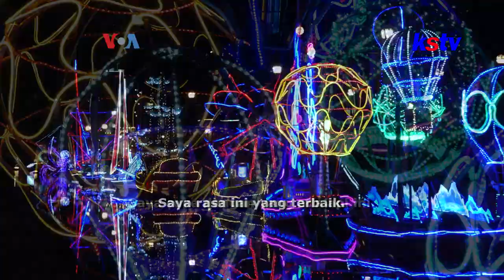FESTIVAL KAPAL BERHIAS LAMPU MERIAHKAN SUASANA AKHIR TAHUN